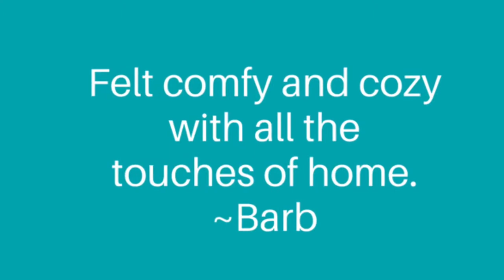My Spring Garden